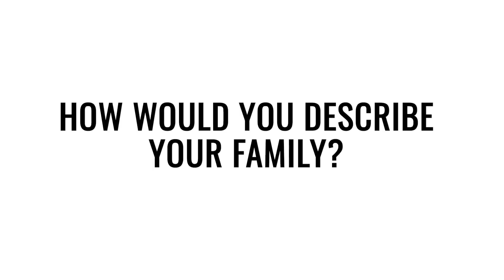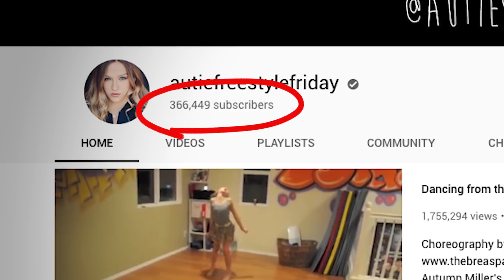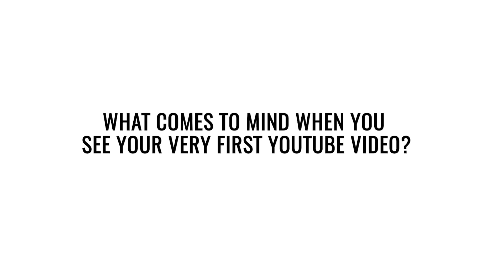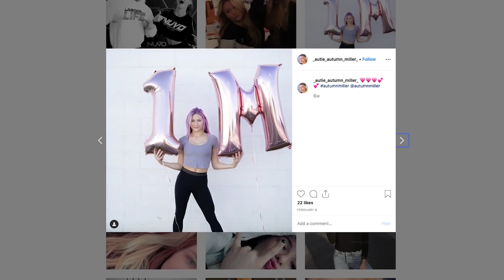Autumn Miller Interview| More than Dance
Autumn Miller answers questions about her life and career as a professional dancer! :)